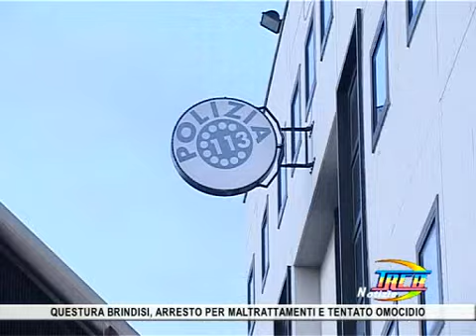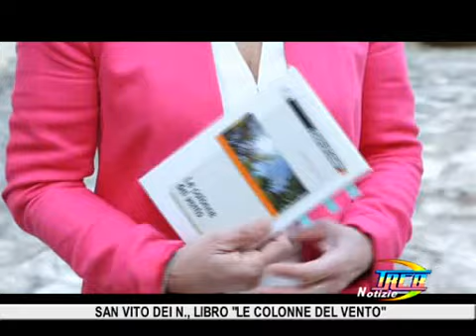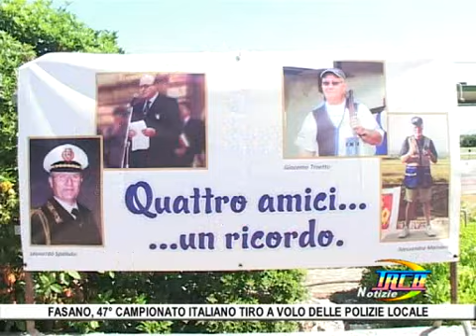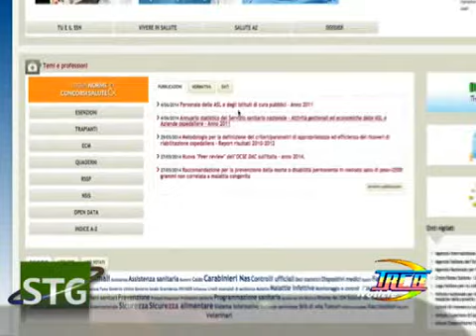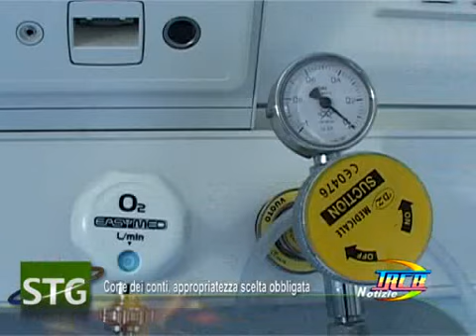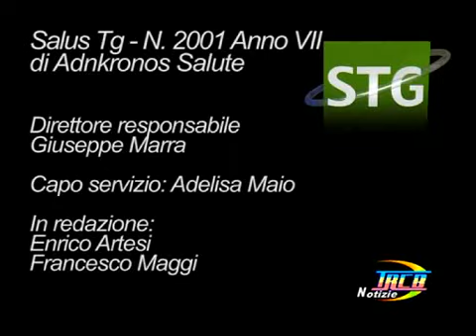trcb notizie del 06 giugno 2014